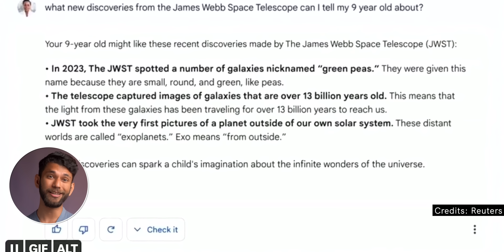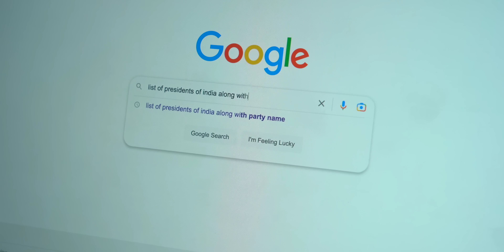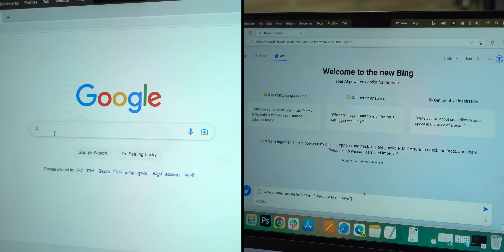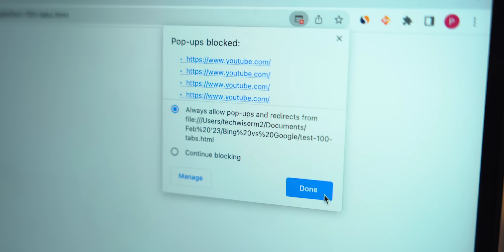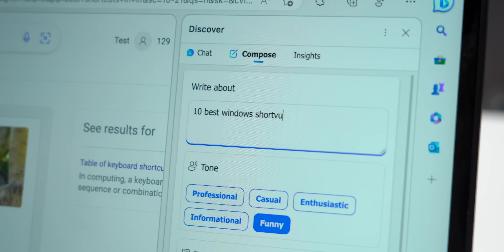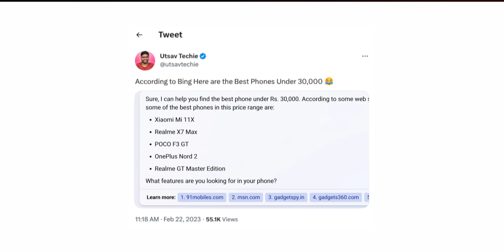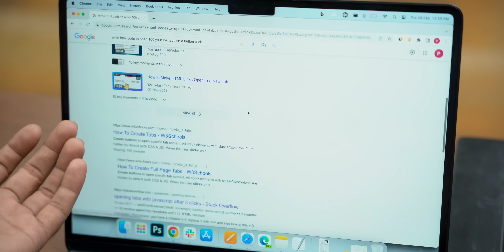Did Microsoft Just Kill Google?? ft. New Bing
🌟 Team TechWiser 🌟